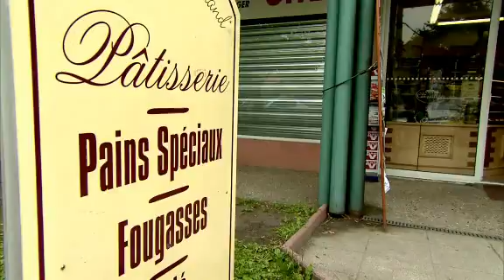FMX - Portrait Tom Pagès - Red Bull 2009 HD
La meme vidéo du portrait de Thomas Pagès, réalisé chez lui, sauf que je l'ai trouvé en meilleure qualité !